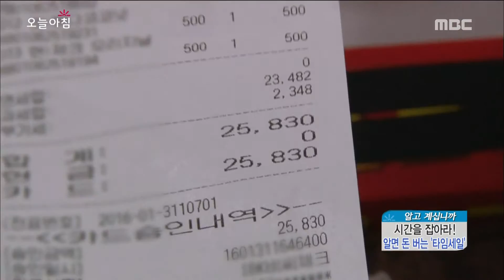[Morning Show] Ways to reduce the cost of living [생방송 오늘 아침] 20160212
Ways to reduce the cost of living 꿀tip, 생활비 절반으로 DOWN 시키는 비법!